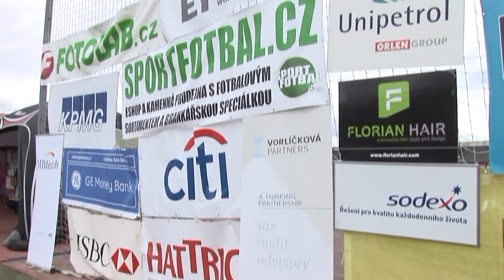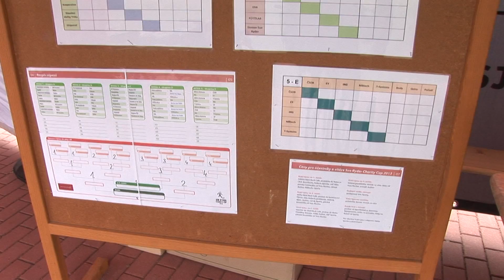Sue Ryder Charity Cup 2013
Sue Ryder Charity Cup je turnaj v malé kopané, jehož výtěžek je určen na péči o seniory v Domově Sue Ryder. Letos v záři se konal 5. ročník. Atmosféra byla skvělá! Tak mrkněte a zvažte, zda se příští rok nezapojit. Podpořit péči o seniory v Domově Sue Ryder můžete i jako dobrovolníci nebo diváci.